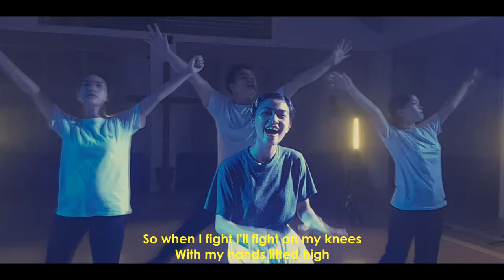Battle Belongs - Phil Wickham (CLSF Montalban Cover)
Have you ever tried to fight a battle that wasn’t yours to fight? Have you ever tried to fix things yourself and it didn’t work — or things even became worse? We sometimes do that when we’re faced with battles. We try this or that, or we tell the Lord, “I can say this,” or “I can do that,” and think that will fix it. We may even suggest to Him what He should do. We try to fix the problem in our own effort, and we don’t get the results we were hoping for. To stay strong in these last days, we have to know what is and what isn’t our battle. We need to ask questions like, What am I supposed to do, and what is God supposed to do? — because He is the only one who can really change impossible situations.

In Second Chronicles 20, Jehoshaphat, the king of Judah, was threatened from enemies on every side — even “from beyond the sea” (v. 2). Although it didn’t look good for him and the land of Judah, the king knew who to turn to for the answer. “And Jehoshaphat feared, and set himself to seek the Lord, and proclaimed a fast throughout all Judah. So Judah gathered together to ask help from the Lord; and from all the cities of Judah they came to seek the Lord” (2 Chronicles 20:3).

Second Chronicles 20:15 continues, “Thus says the Lord to you: ‘Do not be afraid nor dismayed because of this great multitude [problem], for the battle is not yours, but God’s.’” This means we need to step aside and let God move.

Whose battle is it, then, in the tests and trials of life? The truth is, we seek Him, and we believe — but He is the one who does the work. We pray and we believe, but He is the One who heals. We pray and we believe, but He is the One who provides. We pray and we believe, but He is the One who protects.

So let us make room for the One with the greatest power of all. Put high expectancy on His ability to move and change things. See Him as the One with the power to bring change, to bring deliverance, to bring healing, to provide financial blessing, and to bring comfort and confidence to your heart so you can trust Him to fight this battle.